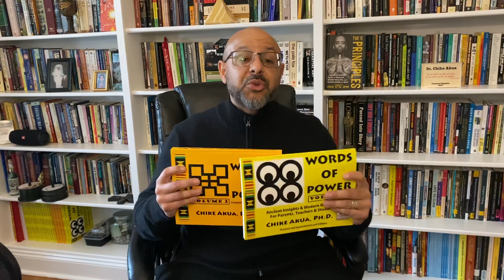WORDS OF POWER VOLUME 1 & 2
How will they know our sacred cultural wisdom unless we teach them?  Get your copy of “Words of Power Volume 1 & 2” today!
Only a few left in stock!